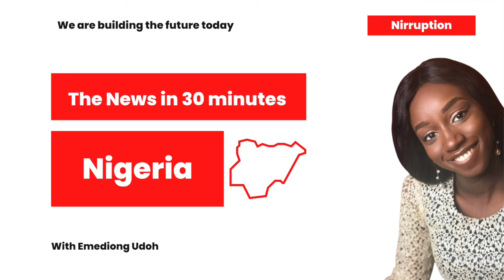Jumia’s Q1 report, Mob burns student to death, Okada riders& Abuja traders clash - Ni30 Nigeria #4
Ni30 is Nirruption's News of the week in 30 minutes. Here we talk about what has happened in the country in 30 minutes or less. The news are from different sources, trying to balance and properly represent media outlets and industries.

How do we gather our news? - Our news is gathered very randomly, without any particular focus on any topic, be it political, business, technological or cultural. We just throw ourselves out there and try to find out what is happening. We gather news this way because we want to be as open to as many sources as possible and be as balanced as possible. We read the stories directly from our sources so that their points of view are not changed. Our methodology is not perfect and if you think we can improve this, do let us know! For the meantime, we hope you enjoy today’s episode.

Who are this week’s news sources?

Our host for today's Ni30 is Emediong Udoh.